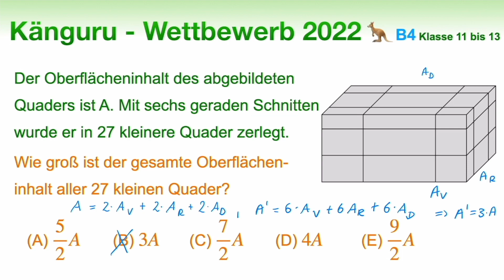B4 🦘 Känguru 2022 🦘 Klasse11 bis 13 | Wie groß ist der Oberflächeninhalt?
In diesem Video lösen wir gemeinsam die Aufgabe B4 Klasse 11 bis 13 des Känguru - Wettbewerbs 2022.  Wie groß ist der gesamte Oberflächeninhalt aller 27 kleineren Quader? Was hast du dir überlegt? Wie bist du vorgegangen?

▶️Playlist "Mathe mit dem Känguru Klasse 11 bis 13